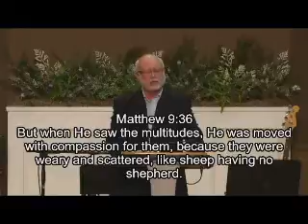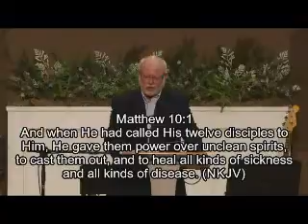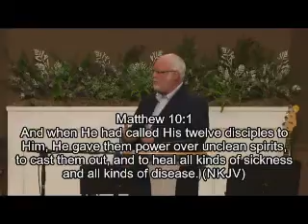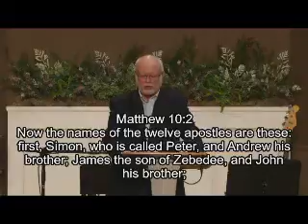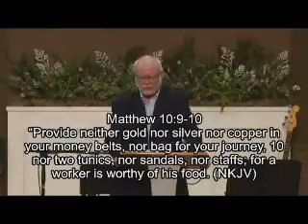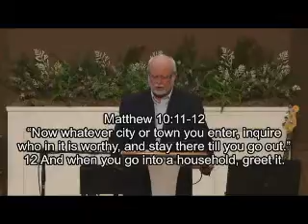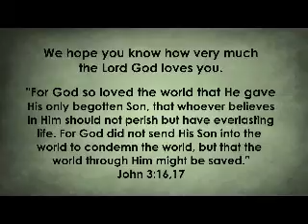Matthew 9:32-10:20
And when the Pharisees saw it, they said to His disciples, “Why does your Teacher eat with tax collectors and sinners?”

When Jesus heard that, He said to them, “Those who are well have no need of a physician, but those who are sick. But go and learn what this means: ‘I desire mercy and not sacrifice.’ For I did not come to call the righteous, but sinners, to repentance.”
Then the disciples of John came to Him, saying, “Why do we and the Pharisees fast often, but Your disciples do not fast?”
And Jesus said to them, “Can the friends of the bridegroom mourn as long as the bridegroom is with them? But the days will come when the bridegroom will be taken away from them, and then they will fast. No one puts a piece of unshrunk cloth on an old garment; for the patch pulls away from the garment, and the tear is made worse. Nor do they put new wine into old wineskins, or else the wineskins break, the wine is spilled, and the wineskins are ruined. But they put new wine into new wineskins, and both are preserved.”
 While He spoke these things to them, behold, a ruler came and worshiped Him, saying, “My daughter has just died, but come and lay Your hand on her and she will live.” So Jesus arose and followed him, and so did His disciples.
 And suddenly, a woman who had a flow of blood for twelve years came from behind and touched the hem of His garment. For she said to herself, “If only I may touch His garment, I shall be made well.” But Jesus turned around, and when He saw her He said, “Be of good cheer, daughter; your faith has made you well.” And the woman was made well from that hour.

When Jesus came into the ruler’s house, and saw the flute players and the noisy crowd wailing, He said to them, “Make room, for the girl is not dead, but sleeping.” And they ridiculed Him. But when the crowd was put outside, He went in and took her by the hand, and the girl arose. And the report of this went out into all that land.

When Jesus departed from there, two blind men followed Him, crying out and saying, “Son of David, have mercy on us!” And when He had come into the house, the blind men came to Him. And Jesus said to them, “Do you believe that I am able to do this?” Then He touched their eyes, saying, “According to your faith let it be to you.” 30 And their eyes were opened. And Jesus sternly warned them, saying, “See that no one knows it.” But when they had departed, they spread the news about Him in all that country.